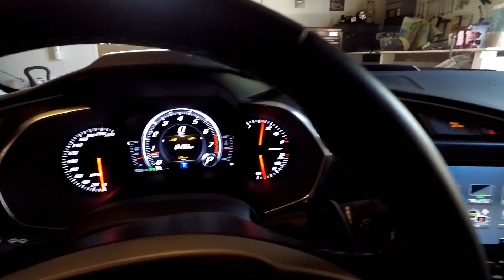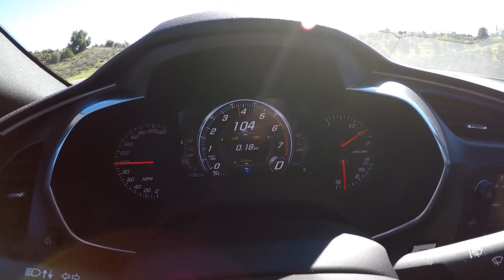2017 Corvette Z06 - First Drive !!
For all car enthusiasts, my first 2017 Corvette Z06 walk around, supercharge fun, ordering tips, cost and more. Don't forget to set your video settings at HD quality.